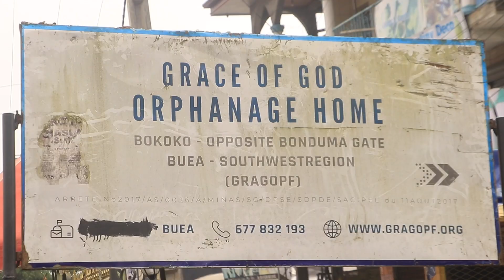Isuzu Motors International FZE Donates Laptops to Cameroon Orphanage and Driving Institute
Fueling futures with more than just vehicles!  Isuzu Motors International FZE is thrilled to give the gift of technology to an orphanage and driving institute in Cameroon. These laptops will empower young minds and future drivers with knowledge and skills. 🌍💻🚗📚